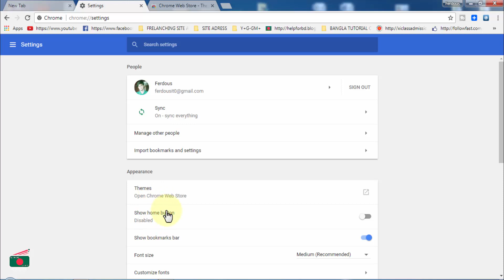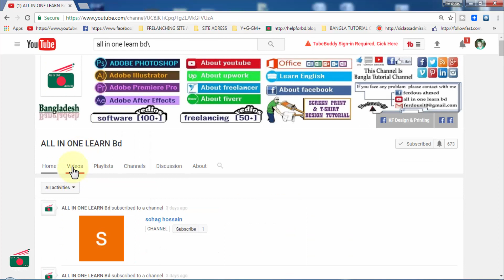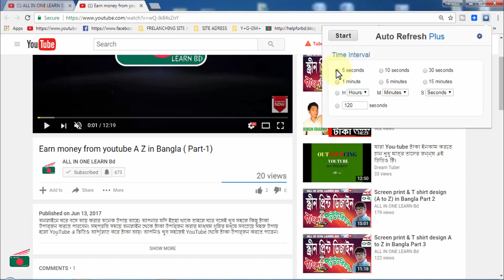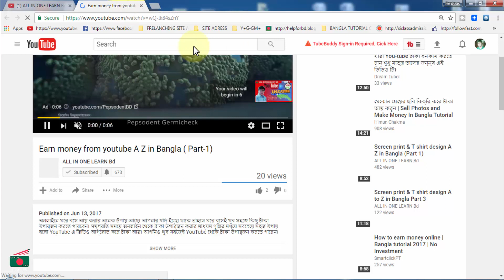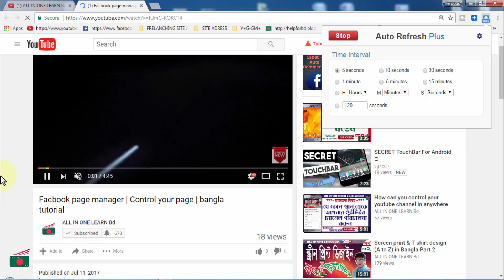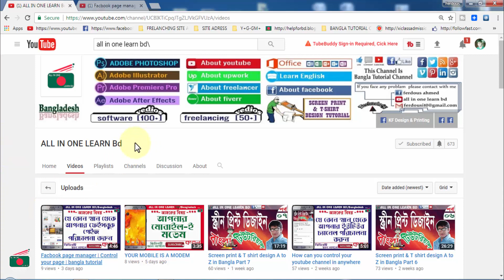YOUTUBE VIDEO VIEW RANKING SOFTWERE | আপণার ভিডিও এর ভিও বাড়াণ খুব সহজ এ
০১)নং সার্ভিস-(এডভান্স ফুল স্কিন প্রিন্টিং ট্রেনিং।